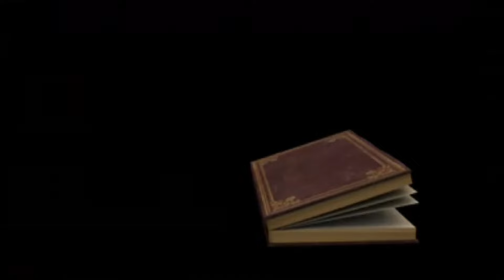October 11, 2023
:  "INSIDE " composed and produced by "Vivek Abhishek"Music used
Music link :